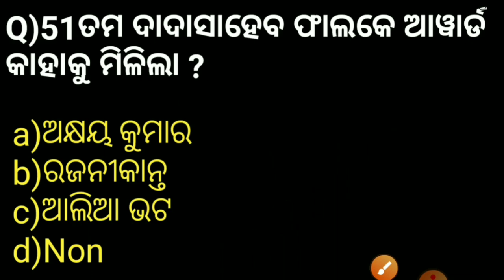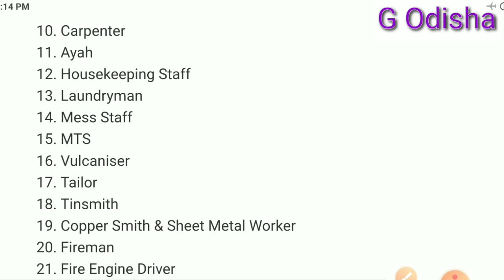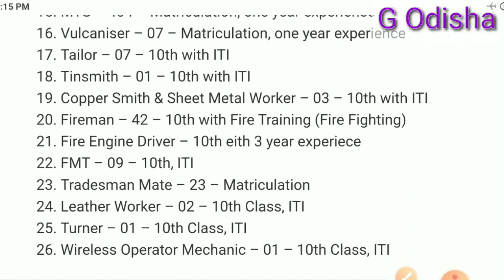🇮🇳 Airforce Recruitment 2021 | Airforce Vacancy For 10+2 Pass Students | G Odisha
Air fo rce Recruitment 2021 | Airforce Vacancy For 10+2 Pass Students | G Odisha

Join With Us 👇
(ଲିଙ୍କ କାମ ନକରୁଥିଲେ Telegram ରେ G Odisha ଲେଖି Search କରନ୍ତୁ ଆଉ Join ହୋଇଯାଆନ୍ତୁ)

Your Like 👉 Our Motivation ...
Thanks For Your Valuable Support My Dear Friends

                        【🙏ଜୟ ଜଗନ୍ନାଥ🙏】